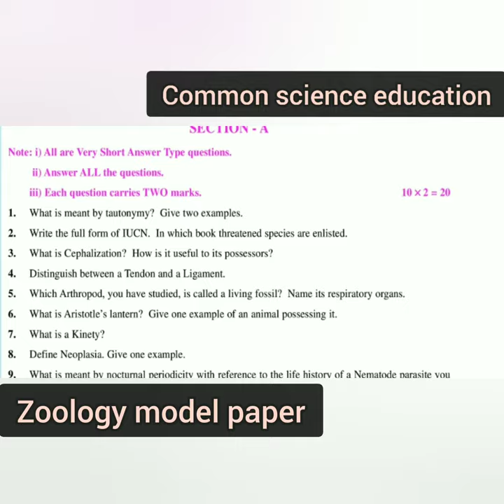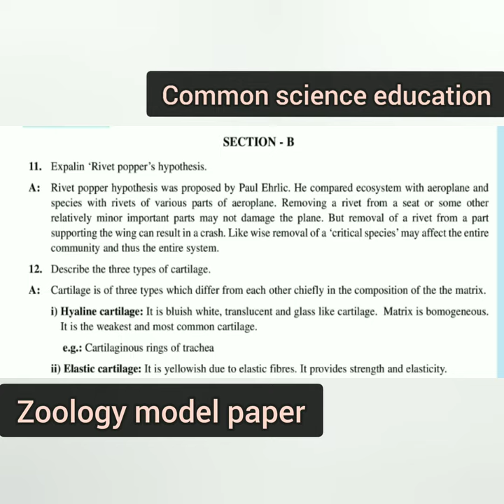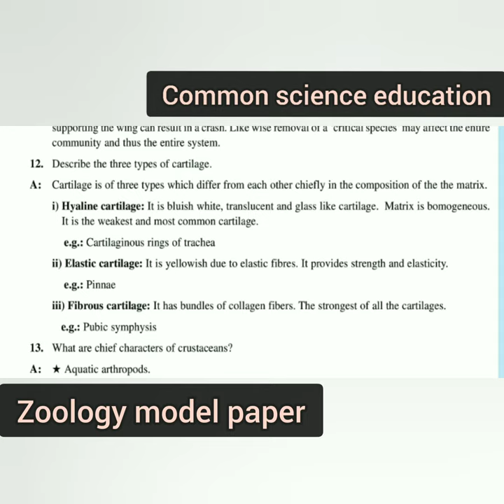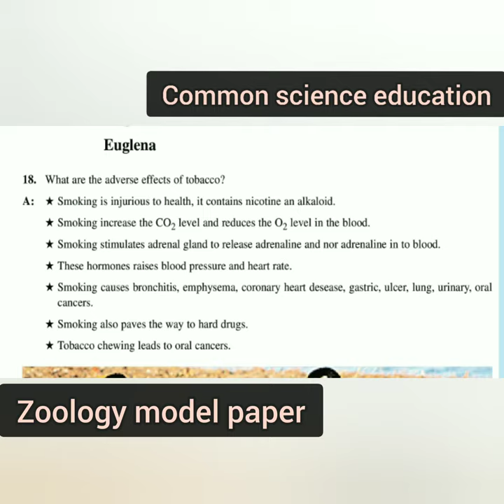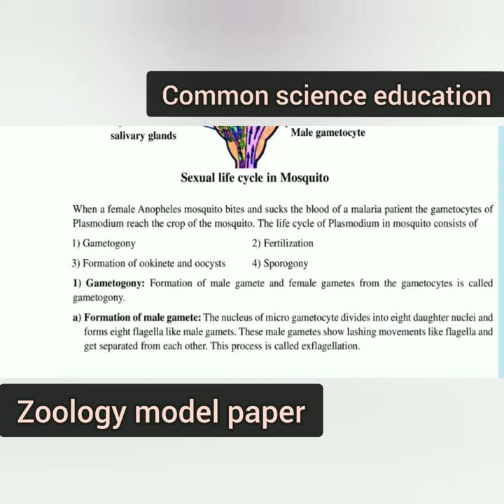Intermediate 1st year zoology model paper|| 2020-21 || IPE || English version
Inter zoology model paper with answers || watch this video completely you will get idea how to attempt answers in public examination.

watch this video for paper presentation and time management during exams